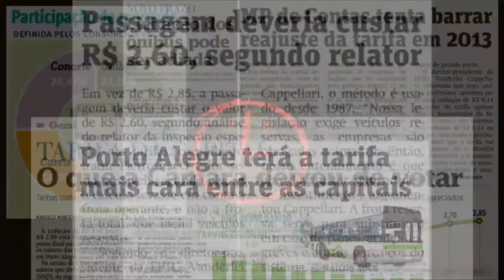PSOL Desconfia de Licitação e Exige CPI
Resumo de Coletiva de Imprensa realizada em 13 de março de 2014 na Câmara de Vereadores de Porto Alegre.